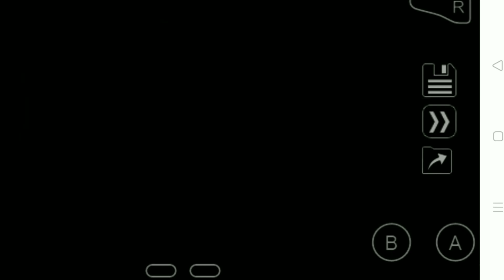Pius Ne Jasmine Ko Locked Kardiya!!Pokemon Glazed In Hindi Episode 38...DhruTheGamer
Hey Guys!!
Today We Are Going To Church To Save Jasmine!!Enjoy!!

Give Your Tips & Tricks In The Comments

pokemon glazed, pokemon glazed in hindi, pokemon games in hindi, pokemon fan made game, pokemon hindi gameplay, team fusion,